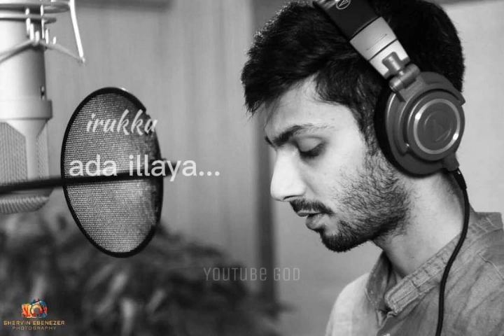Kangal 2um neeriley😭 \\kanave kanave song lyrics💞 david💞 Anirudh💞